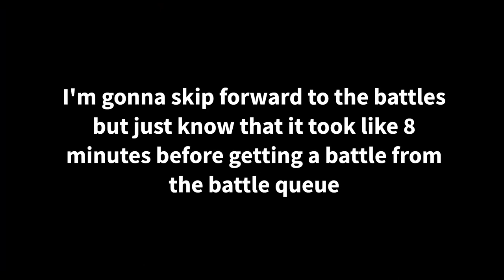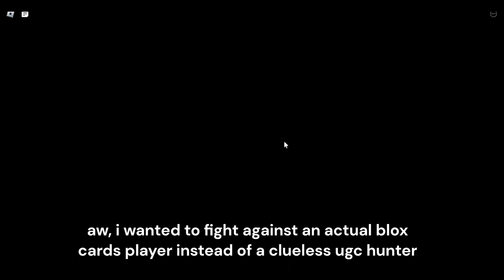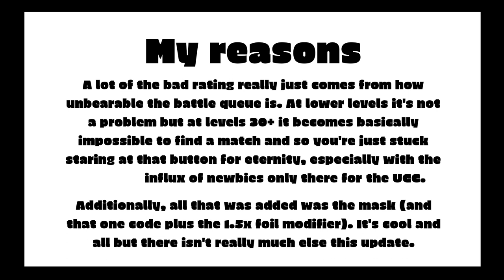[Blox Cards] Smiley mask update in a nutshell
i dont know what i should put here